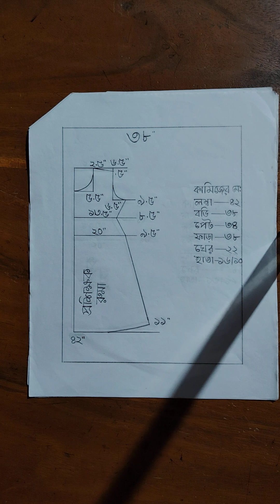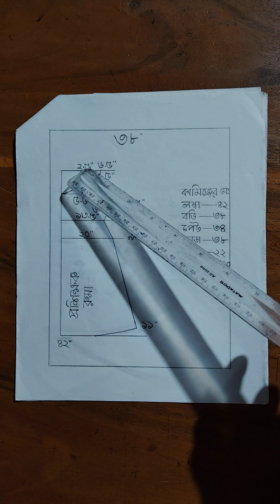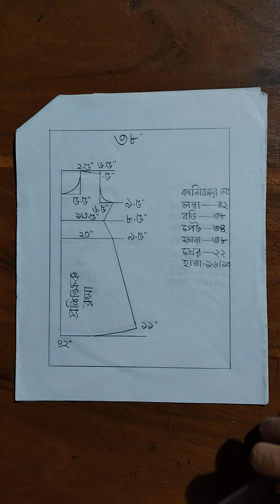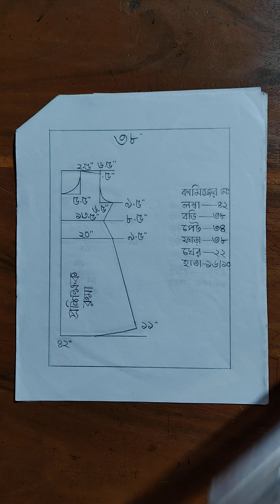May 31, 2024